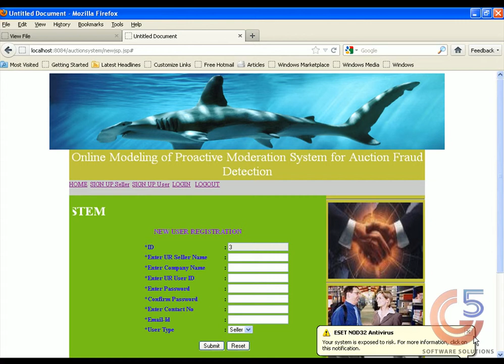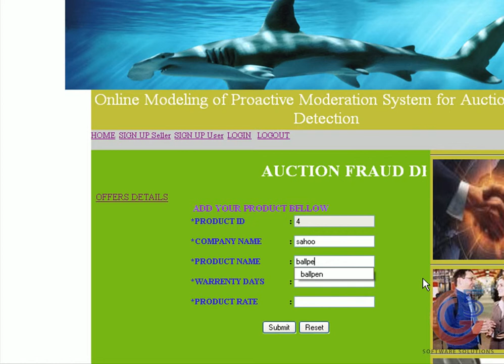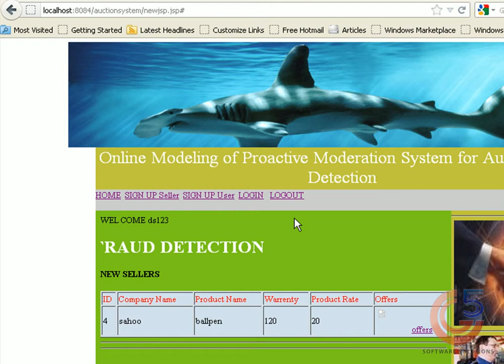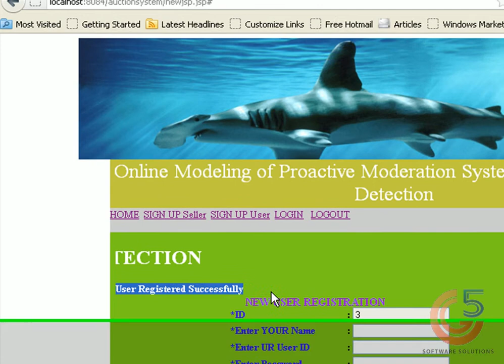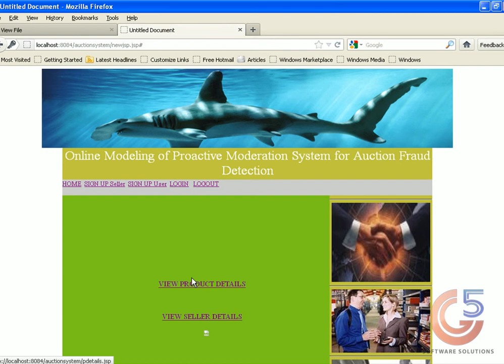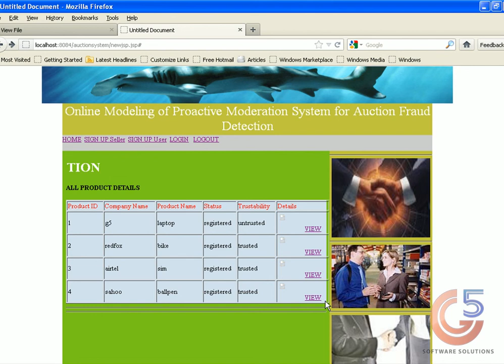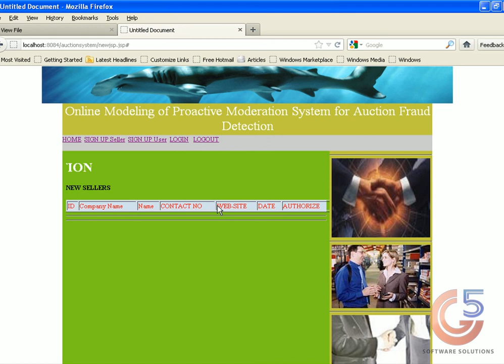Online Modeling of Proactive Moderation System for Auction Fraud Detection.avi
Online Modeling of Proactive Moderation System for Auction Fraud Detection